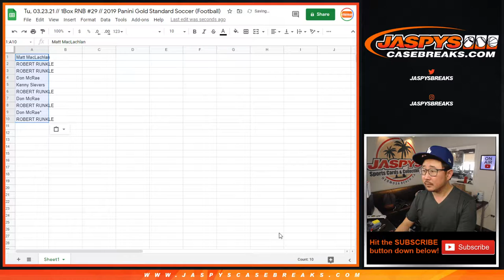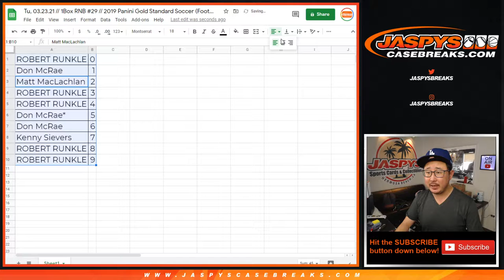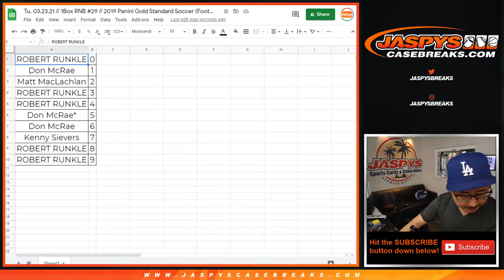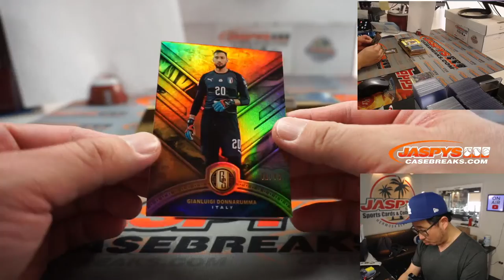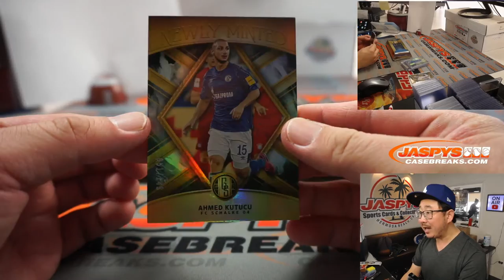Tu, 03.23.21 // 1Box RNB #29 // 2019 Panini Gold Standard Soccer (Football)